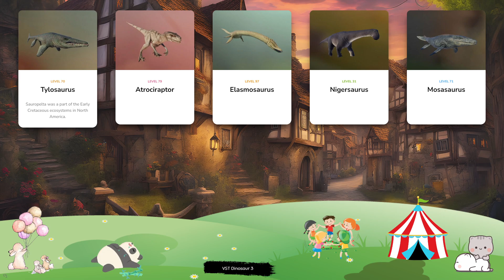Dinosaur & Card - Let's Play With Dinosaur! Tylosaurus, Atrociraptor, Elasmosaurus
Deinonychus is a genus of theropod that existed around 110m years ago during the Early Cretaceous period. Its name translates to ‘terrible claw’, a reference to the long, scything talon on the second toe of its hind feet, which Deinonychus uses to defend itself from predators and attack its prey. Deinonychus is a close relative of Velociraptor and can grow up to 3m in length. Although it has a sailed back similar to many dinosaurs, Dimetrodon is actually a primitive synapsid dating back to the early Permian period, around 290 million years ago – before the existence of even the earliest dinosaurs! The name Dimetrodon means ‘two measures of teeth’, in reference to this apex predator’s razor-sharp teeth that it used to grab and tear flesh from its prey. Ichthyosaurus is a small marine reptile, measuring around 2m in length – far smaller than other genera of ichthyosaurs, which can grow up to 25m. Its paddle-like limbs and streamlined body allow it to move at great speed through water, catching its prey in its long, thin snout. Ichthyosaurus is a piscivore, with a diet consisting mostly of fish and squid. Edmontosaurus is a genus of herbivorous hadrosaurid dinosaur notable for its distinctive bill-shaped mouth. At 9m in length and over 3 tonnes in weight, Edmontosaurus is one of the largest hadrosaurids – but despite its bulky frame it can run at speeds of up to 30mph, allowing it to escape from predators. Notable for its incredibly long neck, which can grow up to 11m – roughly half of the its overall length – Mamenchisaurus is one of the largest sauropods to have existed. This herbivorous dinosaur feeds on plants and leaves, swallowing vegetation whole without the need for chewing. Mamenchisaurus’ name derives from the place of its discovery, the Mamen Brook in Sichuan, China.